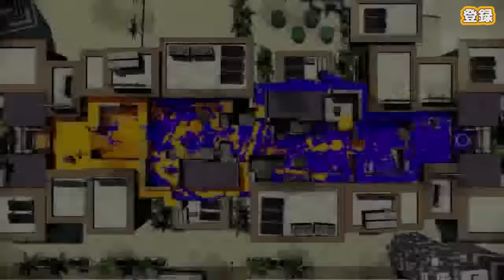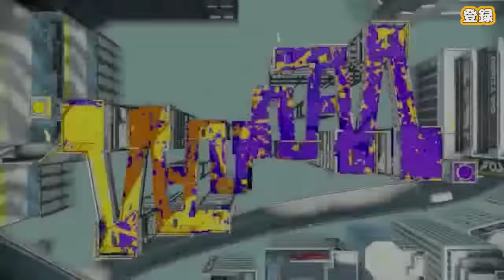【スプラトゥーン】イカしたナワバリ侵略しなイカ？4人でSplatoonマルチプレイゲーム実況！！#25 【MSSP/M.S.S Project】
永遠の中二病を目指すMSSPの4人がハイテンションでゲームをします!
今回はSplatoon（スプラトゥーン）を４人でプレイ!!